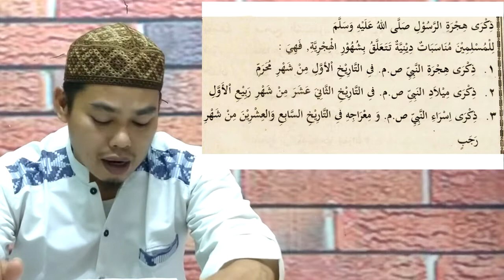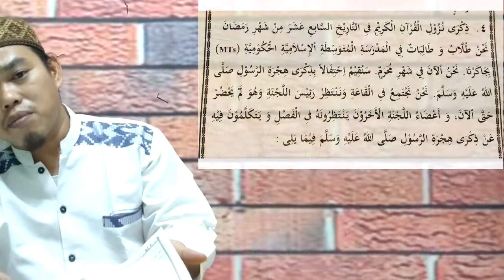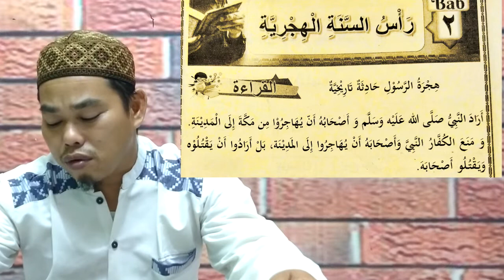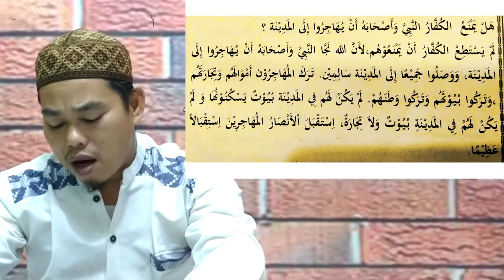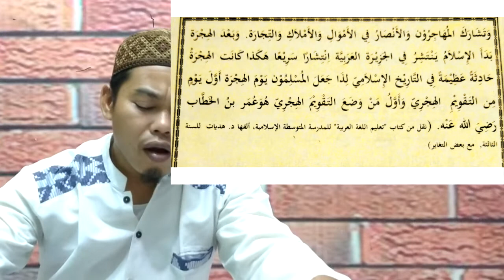Belajar Bahasa Arab || terjemah Ro'sus sanatil hijriyah || tahun Baru Hijriyah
Kelas 9 semester 1 tahun pelajaran 2022/2023

Nama Guru : Ustadz Munawir
Beliau adalah : Guru Bahasa Arab di MTs Nurul Huda YADIN Tangerang
Sumber : Bahasa Arab kelas 9 semester 1
Hari Tanggal : Ahad, 28 Agustus 2022